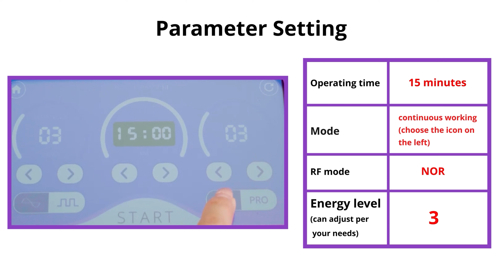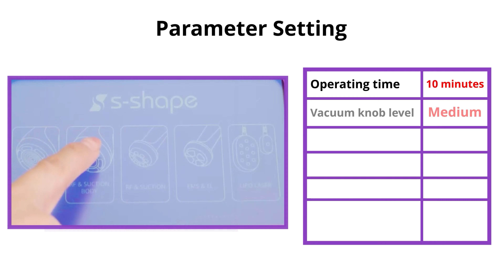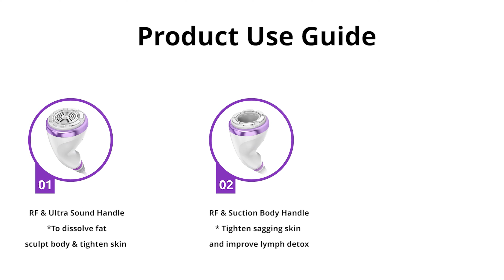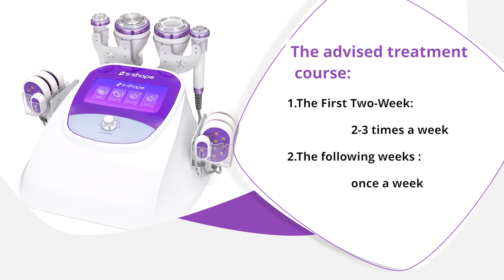Arm Slimming with SD-45S2SB Aristorm S Shape Machine | Complete Tutorial & Precautions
In this video, we guide you through the proper use of the SD-45S2SB Cavitation Machine for arm treatment. Learn about pre- and post-treatment precautions, contraindications, and essential preparation items to ensure the best results.

We also break down the specific parameter settings and detailed operation for three key accessories:

1.RF & Ultra Sound Handle – Best for deep tissue penetration and fat reduction.
2.RF & Suction Body Handle – Ideal for skin tightening and lymphatic drainage.
3.Laser Pads – Perfect for targeting stubborn fat areas and enhancing skin elasticity.